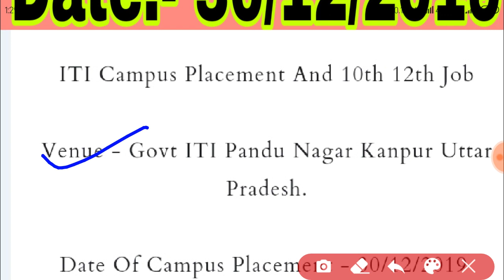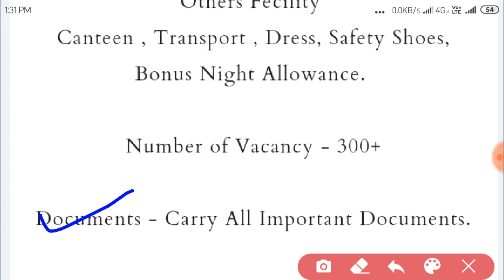iti job vacancy